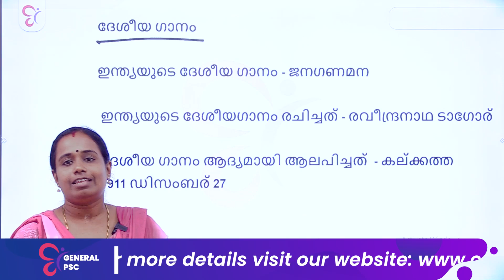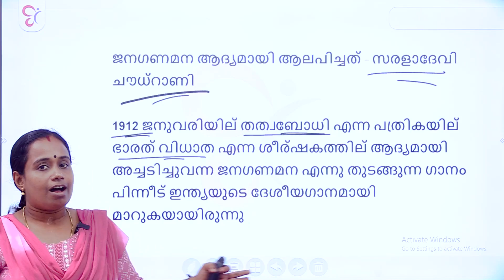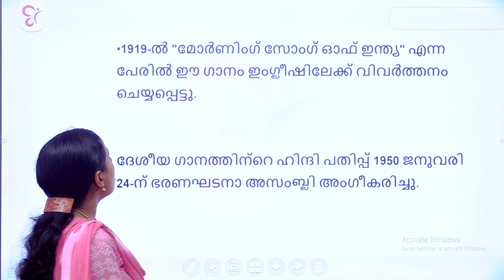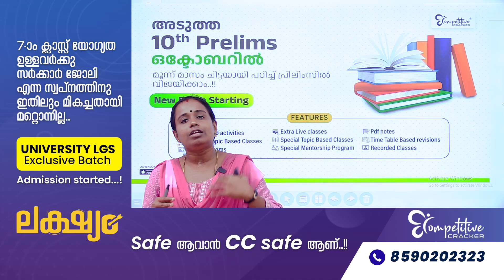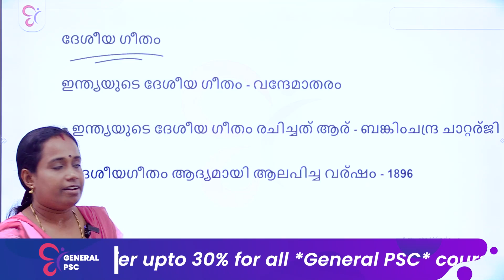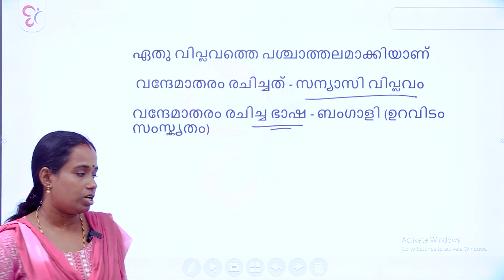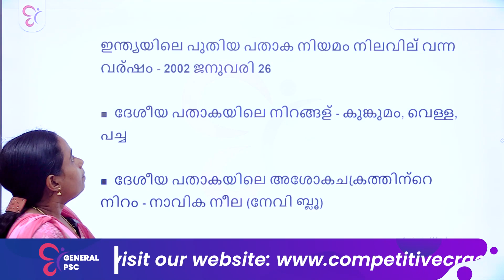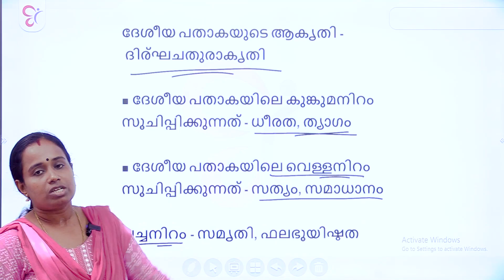ദേശിയ ഗാനം ,ഗീതം , പതാക | INDEPENDENCE DAY SPECIAL 🇮🇳🇮🇳🇮🇳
10 th പ്രിലിംസ്‌ പരീക്ഷ വീണ്ടും .പഠിച്ചു തുടങ്ങുമ്പോൾ സംശയങ്ങൾ നിരവധി ആയിരിക്കും.. ഇവ എങ്ങനെ പരിഹരിക്കും? അതിനൊരു പരിഹാരവുമായി ഒരു ഫ്രീ വെബ്ബിനറുമായി ഞങൾ വരുന്നു...പരീക്ഷയുമായി ബന്ധപ്പെട്ട എല്ലാ വിവരങ്ങളും നിങ്ങൾക്ക് ഈ ഫ്രീ ക്ലാസ്സിലൂടെ ലഭിക്കും ജോയിൻ ചെയ്യാൻ താഴെ കാണുന്ന ലിങ്കിൽ രജിസ്റ്റർ ചെയ്യൂ

TYPIST  നോട്ടിഫിക്കേഷൻ എപ്പോൾ വരും? എല്ലാവരുടെയും സംശയമാണ് വിവിധ ഡിപ്പാർട്‌മെന്റുകളിലായി ടൈപ്പിസ്റ്റ് പോസ്റ്റിലേക്ക് PSC നോട്ടിഫിക്കേഷൻ വിളിക്കാറുണ്ട് ഇവയെല്ലാം അറിയണ്ടേ ? അതിനായി ഓഗസ്റ് 16 നു നടക്കുന്ന  ഫ്രീ ക്ലാസ്സിൽ ജോയിൻ ചെയ്യൂ

POLICE DRIVER നോട്ടിഫിക്കേഷൻ എപ്പോൾ വരും ? പഠിച്ചു തുടങ്ങണോ? എത്ര വേക്കൻസി ഉണ്ടാകും ? മത്സരാർത്ഥികളുടെ എണ്ണം കൂടുമോ ? ജോലി സാധ്യത എത്ര ഉണ്ടാകും ? യോഗ്യതകളിൽ എന്തെല്ലാം മാറ്റങ്ങൾ പ്രതീക്ഷിക്കാം എല്ലാ സംശയങ്ങളും ചർച്ച ചെയ്യാം  ഫ്രീ വെബ്ബിനാറിൽ..

Degree Mains പരീക്ഷകൾക്ക് തയ്യാറെടുത്ത് തുടങ്ങിയില്ലേ?
പഠനം എവിടെ വരെ ആയി?
 നമ്മുടെ പഠന നിലവാരം നമുക്ക് തന്നെ വിലയിരുത്താൻ സാധിച്ചാൽ പരീക്ഷയെ ആത്മ വിശ്വാസത്തോടെ നേരിടാൻ സാധിക്കും...👍🏻

 ഇനി ഉള്ള ദിവസങ്ങൾ അതിന് വേണ്ടി ഉപയോഗിക്കാം... 20 Model പരീക്ഷകളുമായ് Team CC എത്തിയിരിക്കുന്നു.
Model പരീക്ഷകളിലൂടെ നിങ്ങളുടെ കയ്യിലെത്തുന്നത് രണ്ടായിരത്തിൽ പരം പുതിയ ചോദ്യങ്ങളാണ്... ബാച്ചിൽ ജോയിൻ ചെയ്യാൻ താഴെ കാണുന്ന ലിങ്കിൽ രജിസ്റ്റർ ചെയ്യൂ...

Degree Mains University Assistant & Sub Inspector പരീക്ഷകൾക്ക്  തയ്യാറെടുക്കുന്നവർക്കായി 30 Days Crash Batch Started!!!
ബാച്ചിൽ ചേരുന്നതിനായി ഇപ്പോൾ തന്നെ വിളിക്കു-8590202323